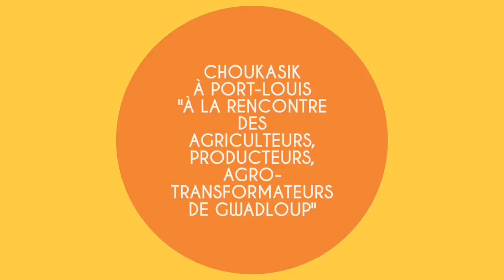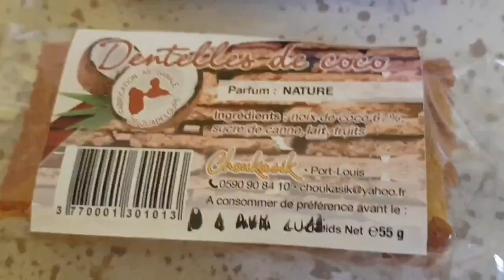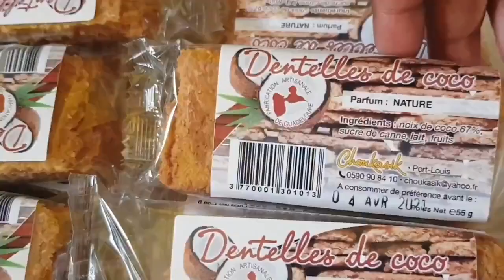SÉRIE "À LA RENCONTRE DE ..." L'entreprise CHOUKASIK à Port-Louis - Béatrice FABIGNON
🌴 "À LA RENCONTRE DES AGRICULTEURS, PRODUCTEURS, AGRO-TRANSFORMATEURS DE GWADLOUP" 🌴
Série de la Cheffe Béatrice Fabignon, spécialisée en gastronomies créoles en France et à l'international, à retrouver sur ses réseaux* et peut être ailleurs.

🙏🏾😁🤞🏾Voici mes réseaux :
YouTube* Les recettes exotiques de Béatrice Fabignon
- Facebook* pro Béatrice Fabignon / BoubouksOfficiel
- Linkedin* & Twitter Béatrice FABIGNON

Épisode 1 entreprise CHOUKASIK, Réalisation/montage Béatrice FABIGNON, 🎶 TEMS-DAMAGES.

☀️😀 Je vous présente madame COQUERELLE, ex-militaire et laborantine, qui atout quitté pour réaliser son rêve en Guadeloupe, de devenir pâtissier/confiseur/chocolatier.
Sylviane Coquerelle, est Port-Louisienne d’origine Marie-Galantaise et a vécu aussi bien en Guadeloupe et dans l'Hexagone. Après 33 ans d’expérience en tant que laborantine dans le secteur privé, elle demande à son employeur une reconversion en faisant un CAP complet (pâtissier, chocolatier, glacier, confiseur), car la passion pour la pâtisserie a toujours été ancrée en elle, passion transmise par sa grand-mère. De plus, elle effectue des stages de perfectionnement :
- au syndicat des confiseurs de France pour travailler les chocolats, les marrons, les dragées, les bonbons de manière industrielle,
- à Nantes chez Bonté, fabrication semi-industrielle,
- chez Le Nôtre, pour un module de fabrication artisanale intitulé «Au royaume de la confiserie».
Choukasik – 78 Rue Rémy Nainsouta – 97 117 Port-Louis